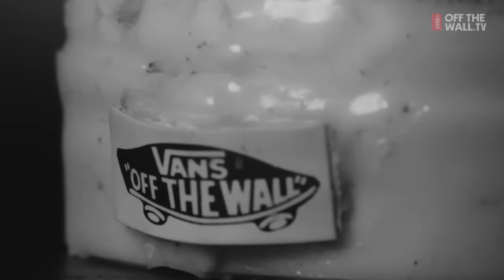Ink Art 2016 | VANS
We're pleased to introduce the third VANS INK ART exhibition hosted by the 21st edition of Milan Tattoo Convention, you can’t miss it some changes and news are coming. See ya there!

Artist: Honky_INST
Song Title: Balls Out In_INST